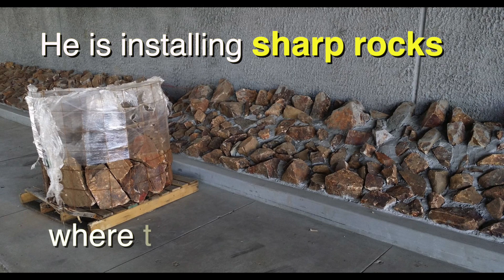Ed Harris short spots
Ed Harris on Minimum Wage